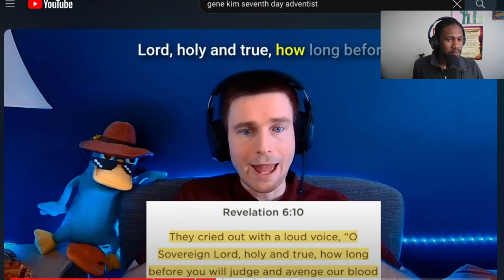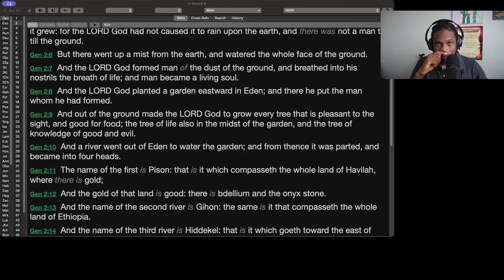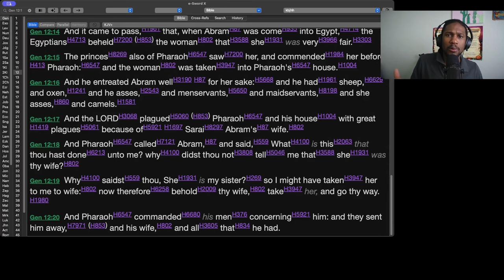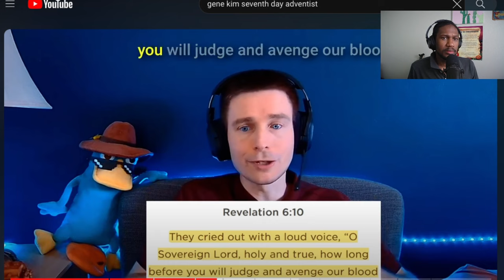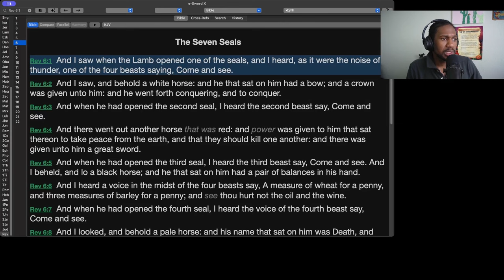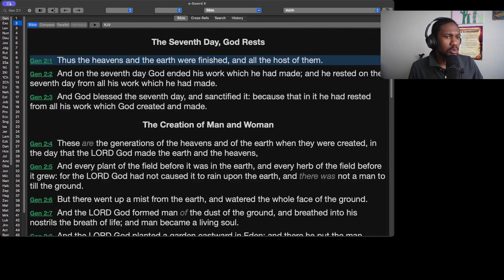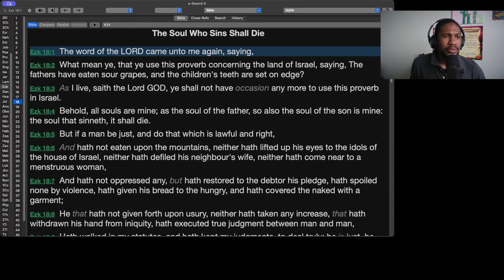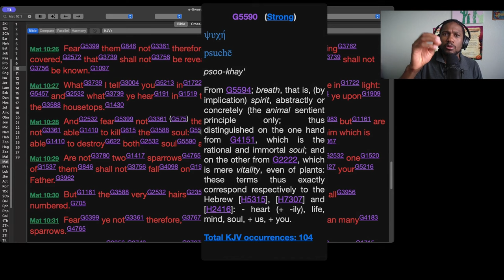Is the Seventh Day Adventist (SDA) Church Biblical? Response to @NeedGodnet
In this video, I am going to help @NeedGodnet see the error he made in his biblical knowledge.